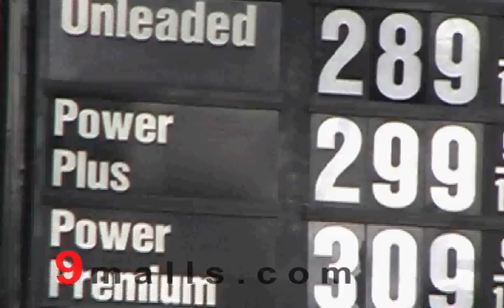Coupon Codes - 9malls.com Commercial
9malls.com TV commercial. Save time and money shopping 9malls.com online shopping.